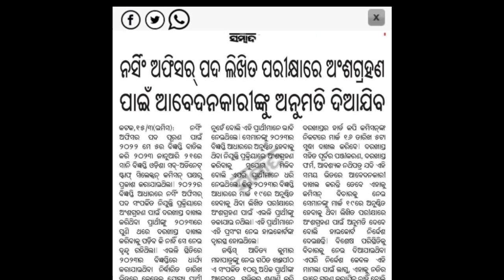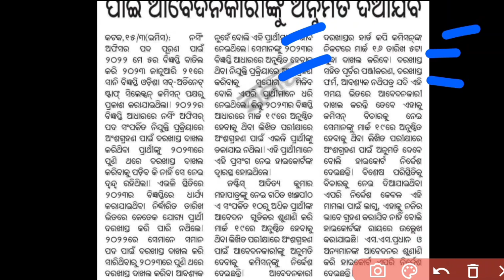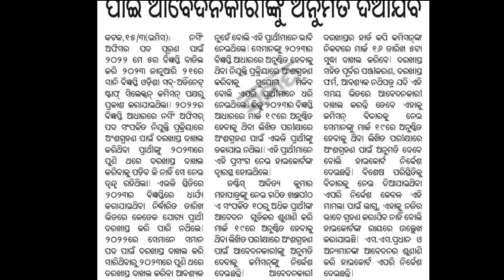🚨OSSSC NURSING EXAM ADMIT CARD ପୁଣି ଥରେ❓ADMIT CARDଆସିନଥିଲେ ଜଲ୍ଦି ଯାଆନ୍ତୁ🏃‍♂️MARCH-19 EXAM ଦେଇପାରିବେ✅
A SMALL TRY TO HELP YOU PREPARATION FOR--::
AIIMS
ESIC
BSF
OSSSC
NHM
RRB
CHO
NORCET
PGI
NURSING QUESTIONS AND ANSWERS.
NURSING MCQ
NURSING COMPITATIVE EXAMS.
NURSING QUERIES.
NURSING ADMISSION.

Jay Jagannath 🙏🙏🙏